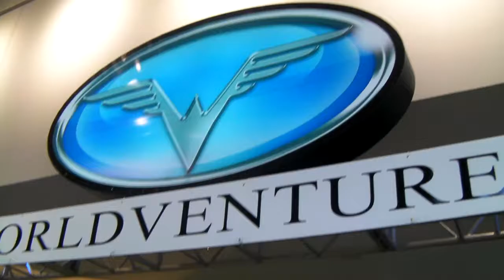((OFFICIAL YD TV)): YD with Yen Prez Entering Convention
WOW!

Does your Company have Business Meetings like this!?..
Our Company Meetings are more like Concerts! lol!

YOU SHOULD DEFINITELY BE HERE!